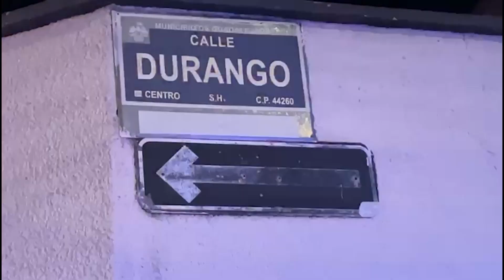Tras falla mecánica, un Dodge Attitude se incendió y terminó en cenizas, esto en Mezquitán